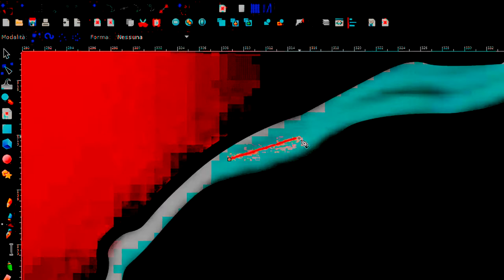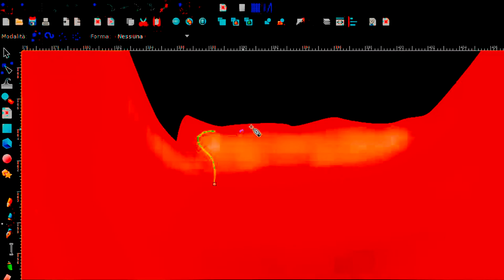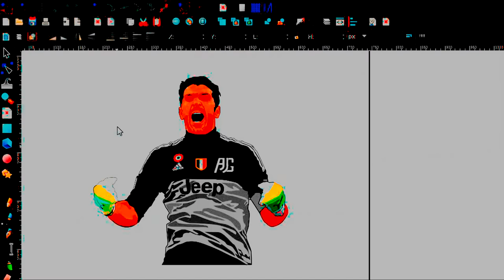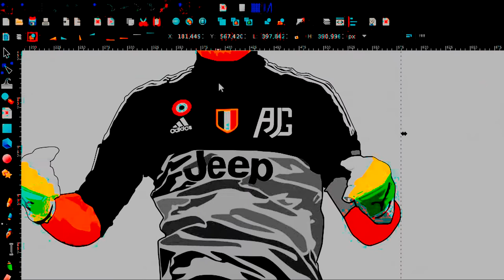Gianluigi Buffon - Speed Up Art [AJG]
My portrait of Juventus and Italian national team goalkeeper Gianluigi Buffon, the best ever.

Ritratto del portiere dellla Juventus e della Nazionale italiana Gianluigi Buffon, il migliore di sempre.